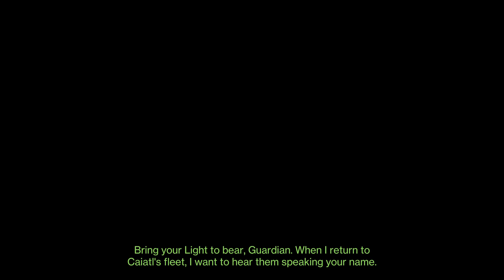Destiny 2 season of the Wish iron banner